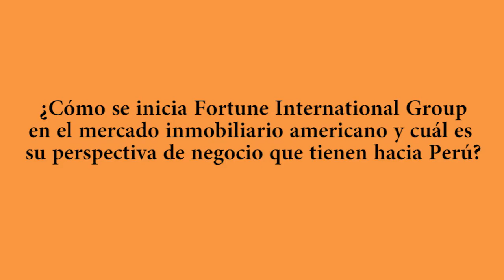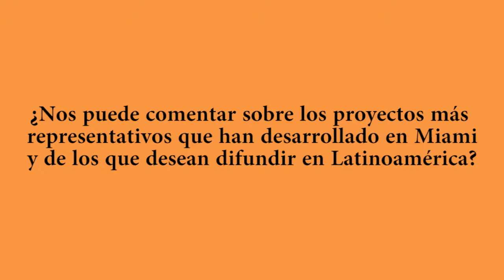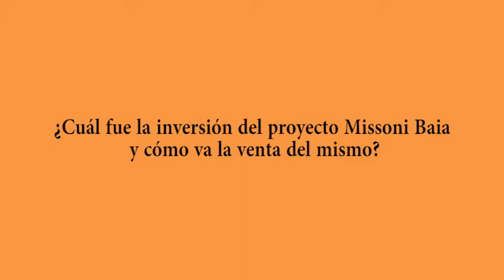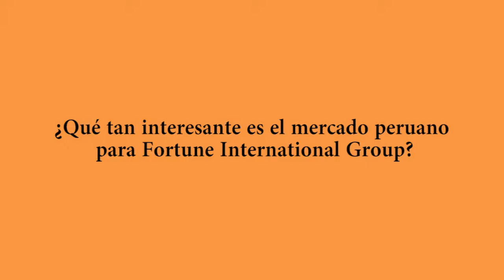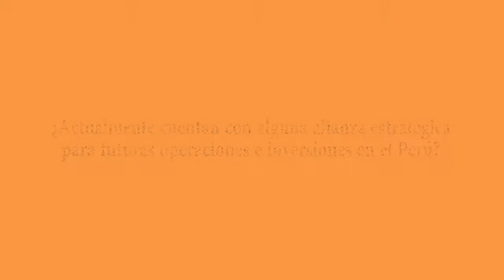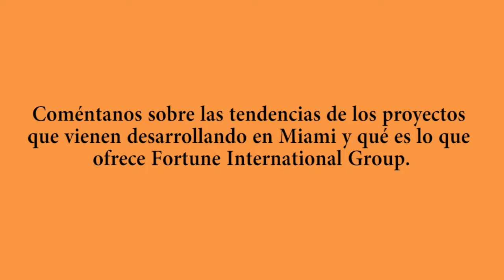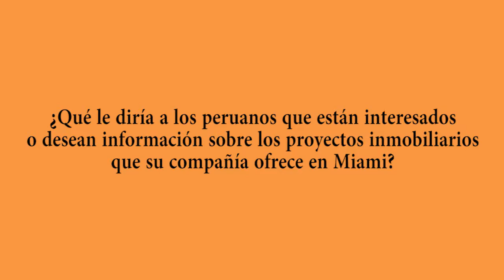Entrevista de la semana / Fortune International Group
En el marco del Congreso de Desarrollo e Inversiones Inmobiliarias del Perú 2017, Expo Real State Perú, llegó a nuestro país el Presidente y CEO de Fortune International Group, Edgardo Defortuna, junto a Ana Cristina Defortuna, Vicepresidente of Sales de Fortune International Group, para presentar uno de los proyectos más importantes como es el Missoni Baia, la lujosa torre de condominios de 57 pisos ubicada en Edgewater, uno de los vecindarios de más rápido crecimiento en Miami. Business Empresarial conversó con ambos representantes de la firma quienes dieron a conocer su interés de ingresar en un futuro al mercado peruano por el gran potencial de inversionistas que buscan satisfacer la demanda de proyectos de lujo en otros países y en el Perú.